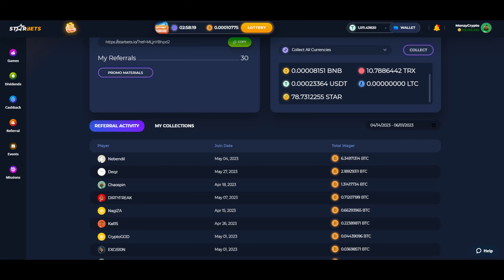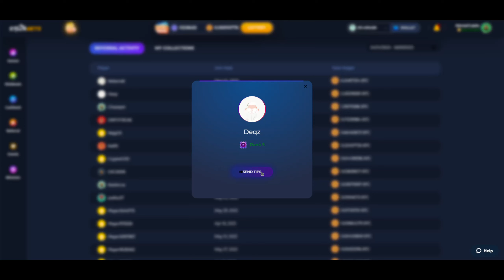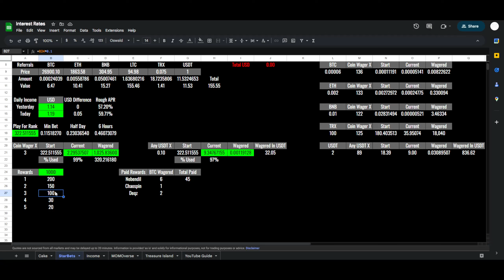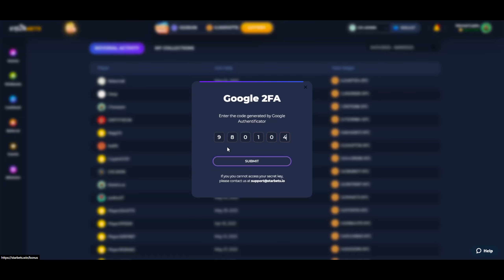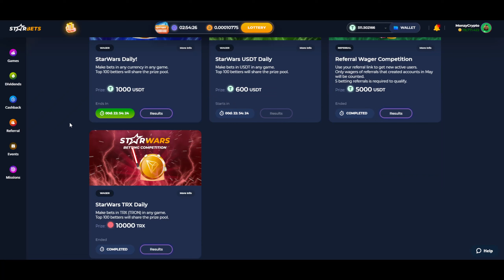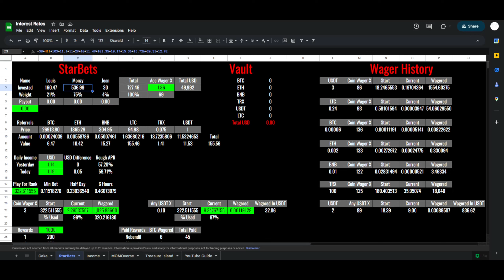STARBETS - 500USDT Rewarded To Top 5 Referrals.